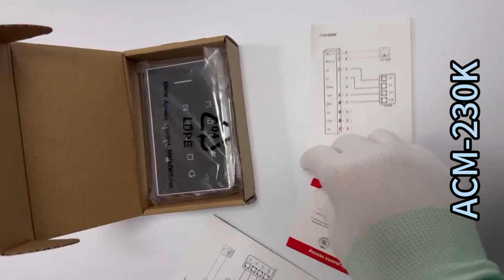Cheap price 125KHz EM RFID Keypad standalone access controller for Door Access Control System